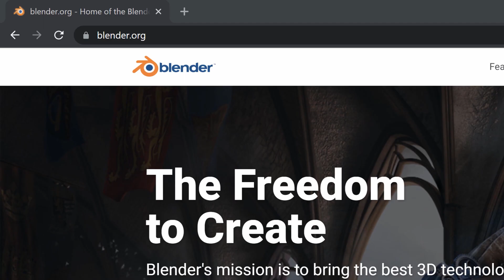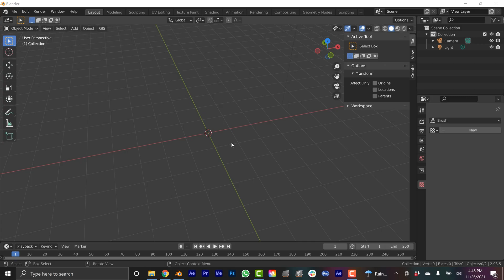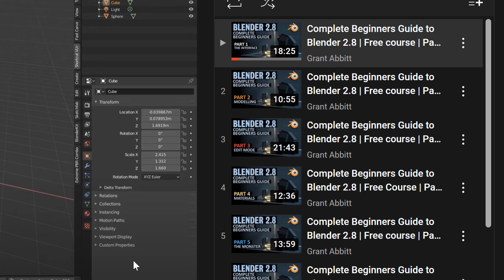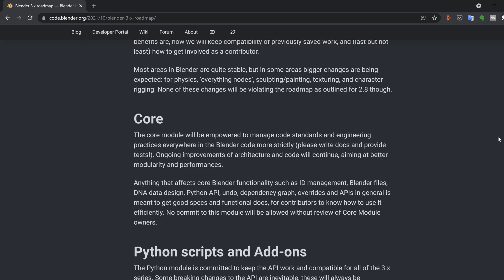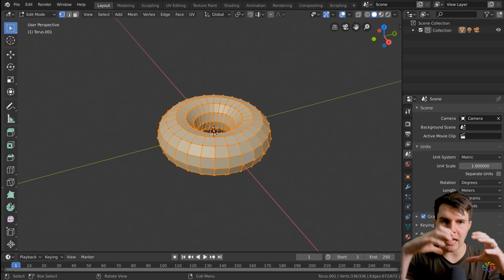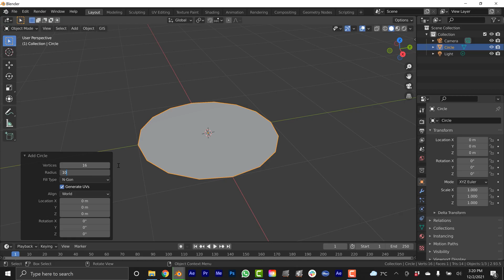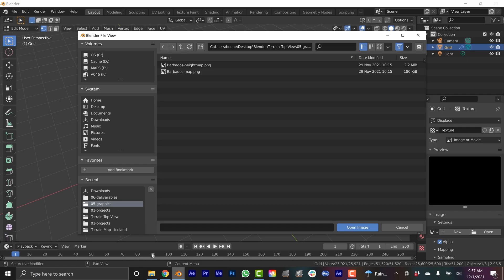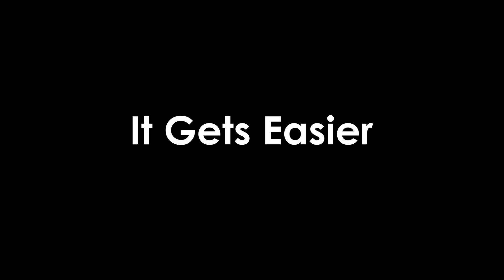Lessons Learned From First 30 Days in Blender | 3D Software | PremiumBeat.com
- Pick up the basics of Blender with a few useful takeaways and tips from my experience, then head to the blog for even more insights on this software.